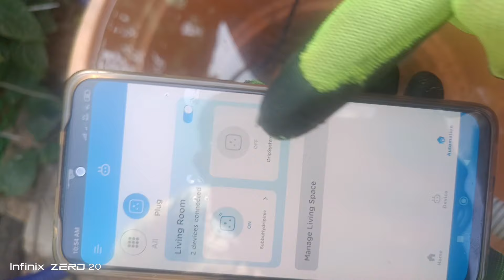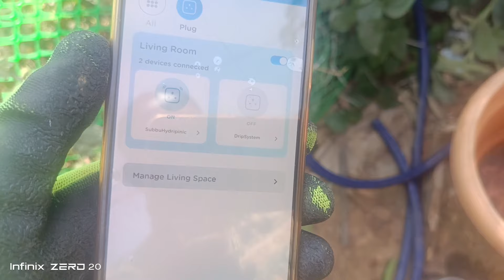ఎలాంటి ఎరువులు వాడకుండ కేవలం Nutrients తో Vegetables పండించు విధానం| Organic Terrace garden....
nutrient solution for plant growth
hydroponic nutrient solution recipe
nutrient solution
hydroponic nutrient solution
hydroponic nutrient solution recipe for lettuce
how to make hydroponic nutrient solution
nutrients for hydroponics
vhydroponic nutrients for beginners
plant nutrients
nutrient solution for hydroponics
hydroponic nutrients
hydroponic nutrient solution diy
diy hydroponic nutrients
hydroponics nutrient solution
hydroponics nutrient solution diy
diy nutrient solution for hydroponics
vegetable garden
harvesting organic vegetables
harvesting vegetables
vegetables harvesting video
vegetables harvesting
garden harvest
vegetable harvesting video
vegetable harvesting
terrace vegetable garden
organic garden harvest
kitchen garden
growing vegetables
terrace garden harvest
harvesting video
harvesting summer vegetables
harvesting videos
harvesting vegetables from my terrace garden
terrace garden